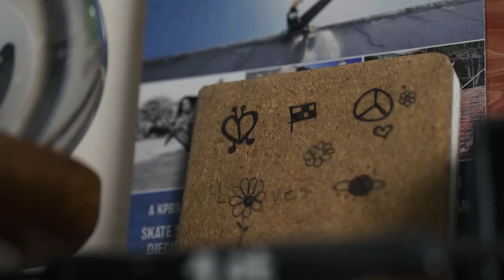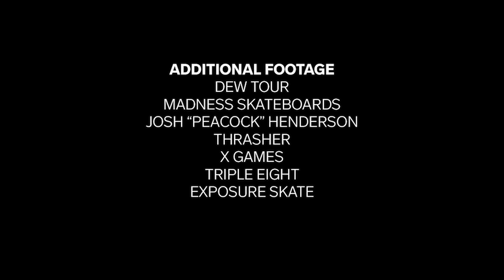16 Years Old and Pushing For The Olympics | Who Is Ruby Lilley?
Introducing Ruby Lilley, the 16-year-old skateboarding prodigy from Oceanside, CA, who is taking the skateboarding world by storm. In this episode of "WHO IS”, we dive deep into Lilley's life, exploring her journey to becoming a professional skateboarder, her passion for the sport, and her plans for the future.

Ruby’s story is one of natural talent and dedication. Originally a dancer with a passion for ballet and ballroom, Lilley discovered skateboarding when she followed her older brothers to the park. Her passion and talent for the sport were evident from the start, and soon her brothers realized that she was destined for greatness on a skateboard. In the past year, Lilley has made a name for herself on the international skateboarding stage. She placed 1st at the Exposure Vert Pro Open, 2nd place at the 2022 USA Skateboarding National Championships, and most recently, 2nd place at X-Games Japan this past weekend. Her hard work and dedication paid off when she was selected for the 2023 USA Skateboarding National Team for Women’s Park, cementing her position as one of the top female park skateboarders in the world.

Join us as we spend the day with USA Skateboarding's Ruby Lilley, exploring her life, her skating, and her journey to becoming one of the most promising young skateboarders in the country.